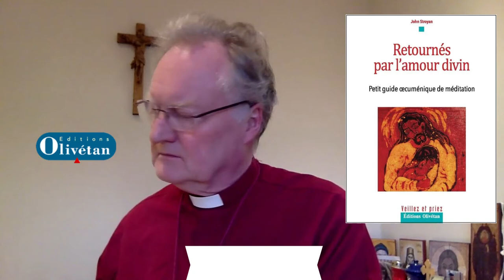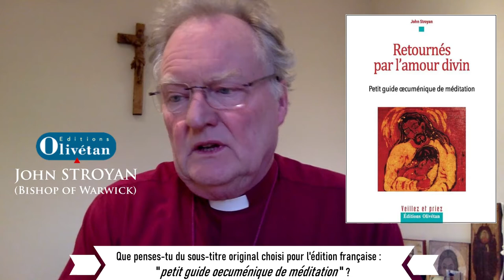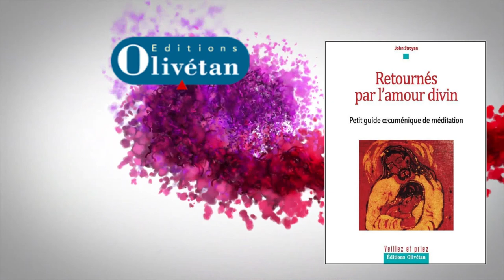John STROYAN "Retournés par l'amour divin. Petit guide oecuménique de méditation".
Editions Olivetan